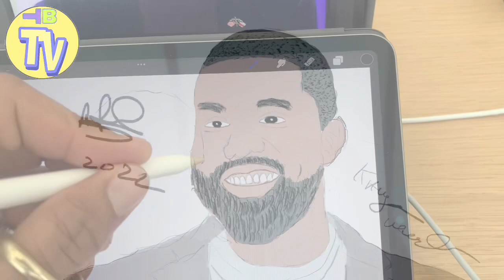Spiritual/Narcissistic/Chosen Ones/Extrasensory PT6488 MusicTheory/Targeted Individual/Gangstalking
🔥BEAST-MODE ACTIVATED🔥